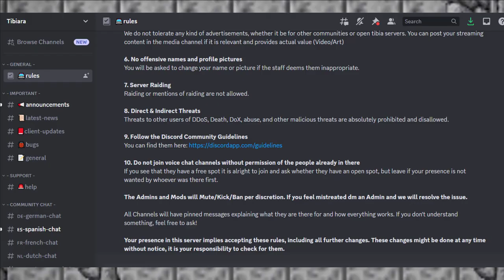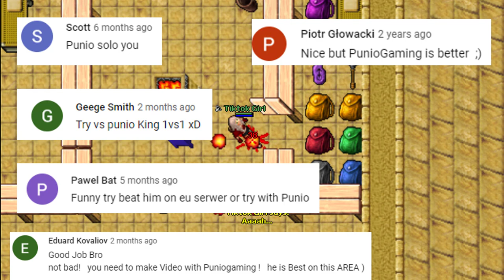Fighting Tibia's "GOD of PVP" (vs. Puniogaming)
Check Out Tibiara on May 19th!

Tibia 7.4

0:00 Start
1:35 Tibiara May 19th
3:07 Continue Watching